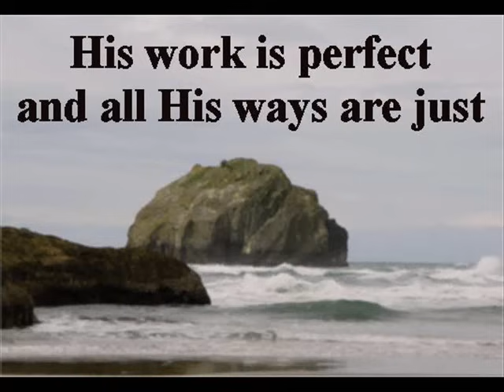Ascribe Greatness to Our God the Rock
buy an amazing testimony here